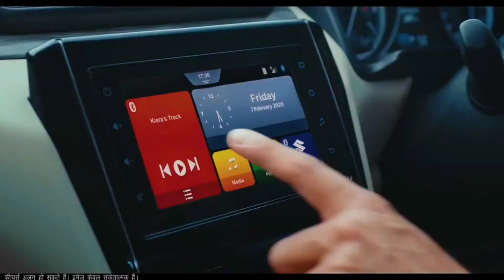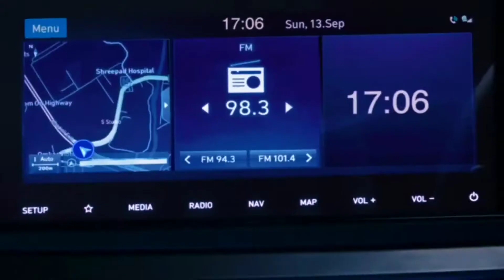Top 5 Highest Mileage Cars Under 10 Lakh🔥In India 2022 | Best Average Cars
Video Covers-
Top 5 highest mileage cars
cars with highest mileage
best mileage cars in india
best average cars
best mileage cars under 10 lakh
top mileage cars in india